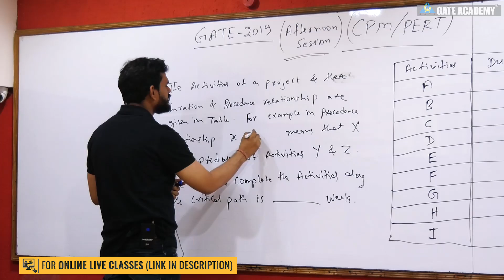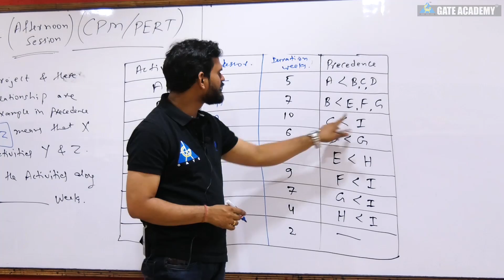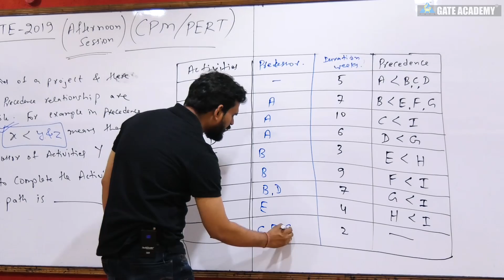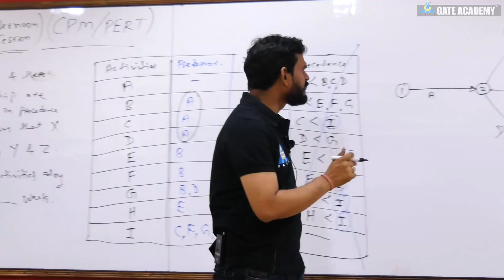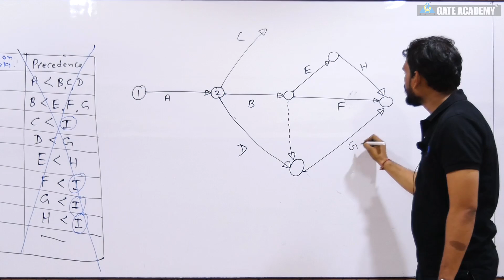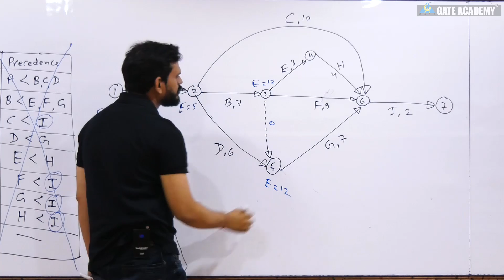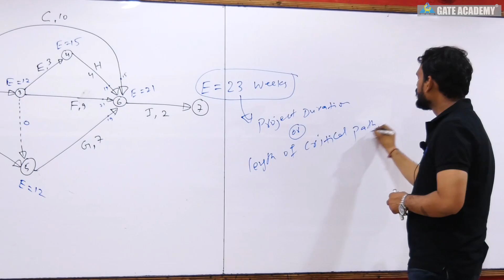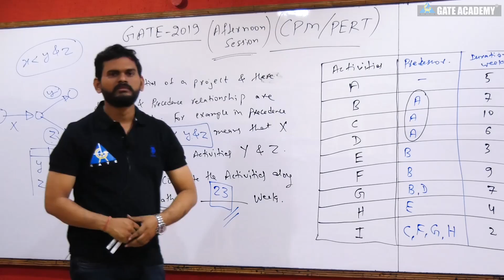Part 17 | CPM/PERT | GATE 2019 | MECHANICAL ENGINEERING